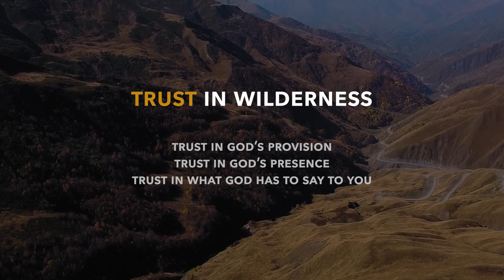Trust in Wilderness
As we prepare for communion and celebrate Lent Pastor Anthony reflects on Trusting God during times of Wilderness.

We are a dynamic Baptist Church in West Dunfermline. Our church family is made up of diverse people from various backgrounds.

* Seeking to know God, to follow Jesus, and to listen to the Spirit.
* Striving to reach out into the community, to serve and to make disciples.
* Participating in the Kingdom of God as a voice of hope, known for love and justice.